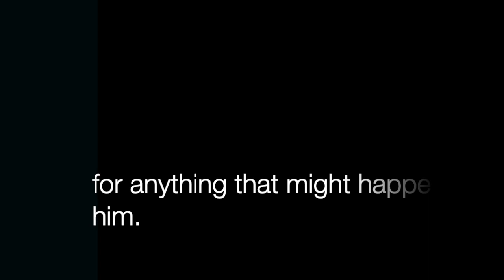THE UNDERSTUDY by Charlie Peters (Book Trailer/Ad/Promotion)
"Tell your boss that I have one of his employees."

With those words a kidnapping plot begins in the middle of a high-stakes corporate merger. But the kidnappers' plans don't unfold - they unravel.

“If you're thinking of committing the perfect crime, read Charlie Peters’ elegant new thriller first. Find out just how many ways perfection can go wrong.”
Dan Hearn, author, Bad August

THE UNDERSTUDY:

(Book Trailer/Ad/Promotion)